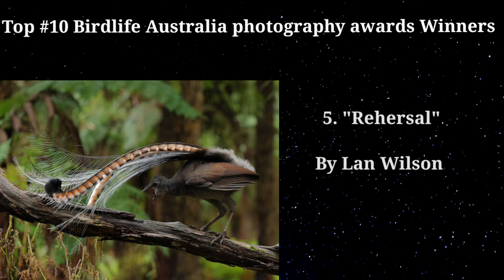Birdlife Australia photography awards | winners 2022| Planet falls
Birdlife Australia photography
awards Winners | Birdlife photography awards
wildlife photography awards winners| Birdlife photography
awards Winners 2022